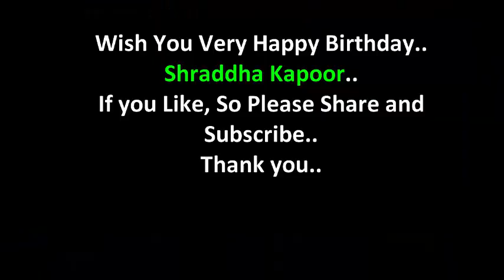Shraddha Kapoor || Happy Birthday Status || Best Wishes || Greetings || Biography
Today We Celebrate our "One n Only Shraddha Kapoor".. Birthday. Just Aswm.

Great Indian Actress Shraddha Kapoor..
All Time Hit..Just Hindi Movie..
Like..ABCD 2, Aashiqui 2..Ek Villain..ETc.
All are Hit Song,
Huma Huma..Dkhte Dkhte, etc..
Charm and Cute Girl...